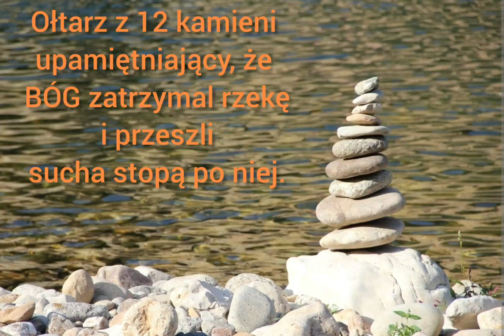"Zdobycie Jerycha" - usługa dzieci, szkółka KECH w Chrzanowie